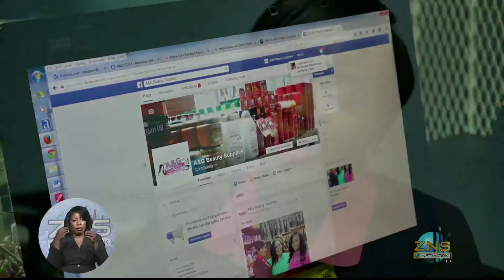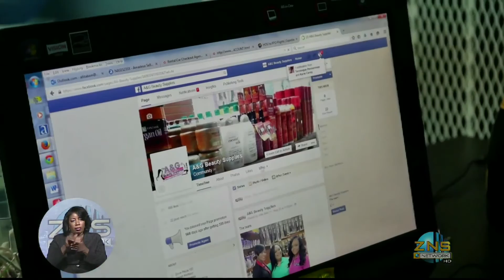BTC Island Connection - BTC Services Keeps Abaco Entrepreneur Connected To The World